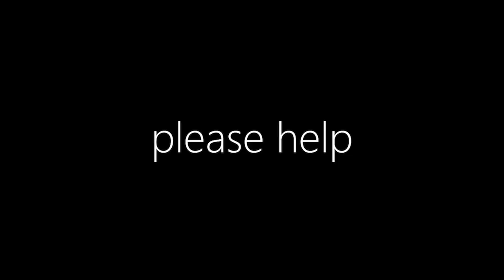Matt gets very angry...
and the speedrun goes on...